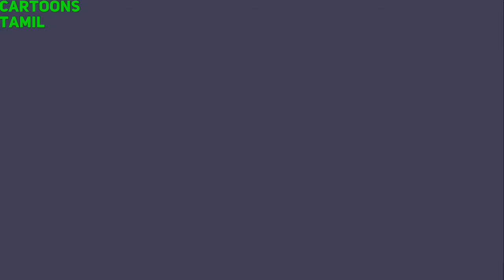BEN 10 OMNIVERSE S3 EP3 STORE 23 EPISODE CLIP IN TAMIL